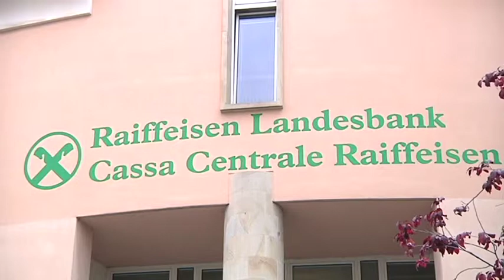Tagung "125 Jahre Raiffeisenkassen"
Erfolgsmodell mit Tradition und Zukunft, 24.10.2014, Bozen